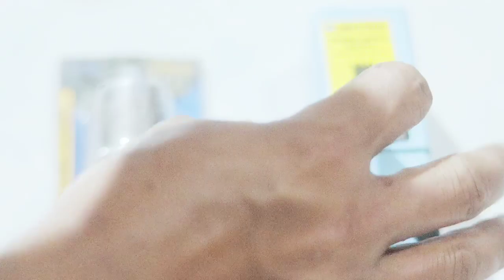perbedaan kunci benteng atau Doble crown tipe A dan B